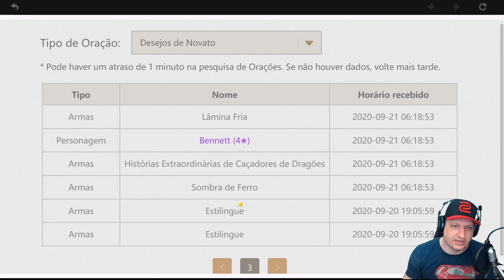COMO COMEÇAR BEM NO JOGO E PEGAR O VENTI | GENSHIN IMPACT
Vídeo com o Ogro trazendo um novo vídeo de Genshin Impact, novo RPG multiplataforma que será lançado globalmente no dia 28 de Setembro!
Neste vídeo ele fala um pouco sobre o jogo, suas mecânicas sendo um jogo Gacha e dá uma dica de como pegar o Venti, um dos personagens mais desejados do jogo!